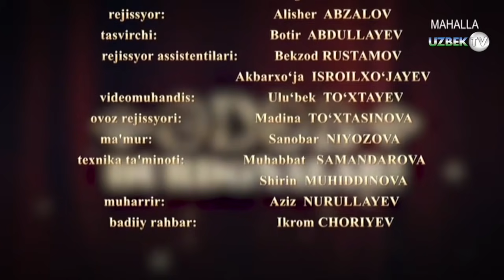Ўз оиласидан кечган қаноатсиз аёл тақдири. Ҳаётий воқеа асосида | Odob durdonalari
"Одоб дурдоналари" кўрсатуви
"Маҳалла" телеканали
"Одоб дурдоналари": Ўз оиласидан кечган қаноатсиз аёл тақдири. Ҳаётий воқеа асосида | Odob durdonalari- пурҳикмат маънонинг теран ифодаси! Ҳаётимизда учрайдиган турфа ҳолатларнинг телеталқини ва уларнинг турли оқибати! Инсон ҳаёти, тақдири, яхшилигу ёмонликнинг орасидаги ўта қисқа масофани акс эттира олган қадрдон дастур!